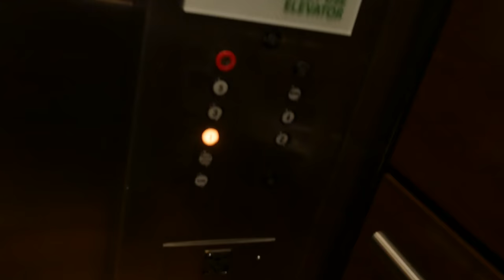PACING THE BIGHORN 100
Steep Life Episode 019 - June 17, 2016 - Pacing Michael Carson at the 2016 Bighorn 100 Mile Endurance Run.

The Steep Life is a daily video blog (vlog) following Jamil Coury's peak 4 weeks of training leading up to the 2016 Ronda Dels Cims in Andorra. Take a look at what it's like to climb 130,000 feet in a 28 day period. Filmed, edited & produced entirely by Jamil Coury, founder of Aravaipa Running & Run Steep Get High.